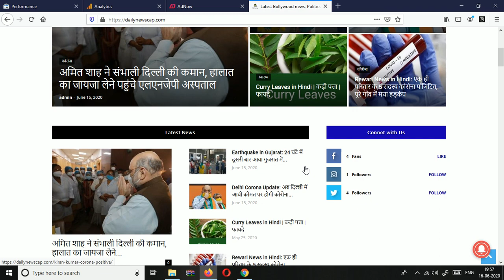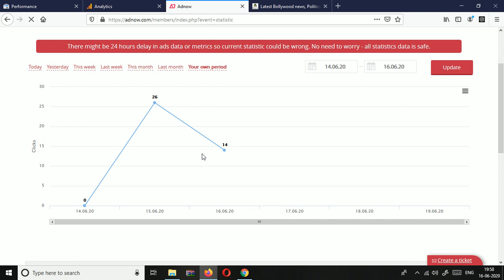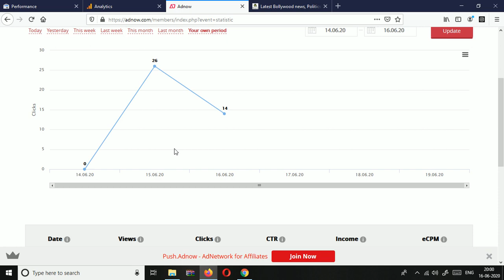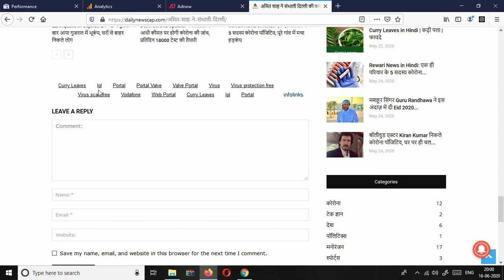Adnow Payment Proof | Adnow Earning Proof | Adsense alternative | Earn Money Online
Adnow Payment Proof
Adnow Earning Proof
Adsense alternative
earn Money
how to make adnow account
best way to earn money from home